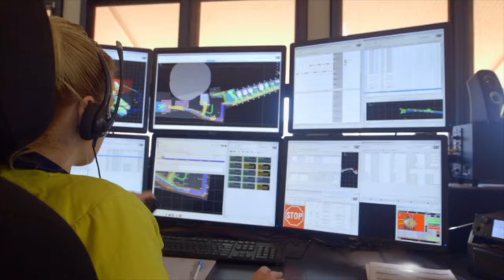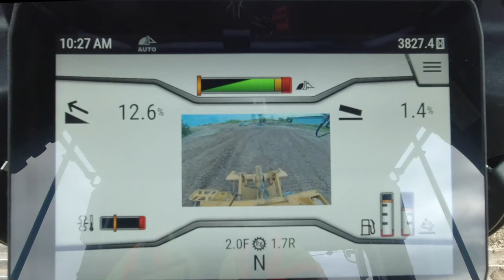Innovation Is in Our DNA | Caterpillar Technology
It’s always been about giving our customers an edge. Our technologies make today’s equipment safer. Cleaner. Smarter. It’s about leading with our customers’ goals in mind as we work together to build a better, more sustainable world.